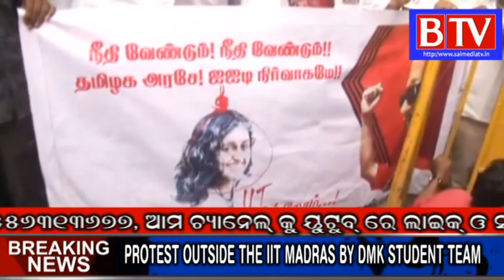IIT Suicide Case: Father Demands Professor's Arrest Citing Fathima's Note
Fathima Lathief, an 18-year-old student from Kerala, committed suicide in her hostel room at the IIT Madras campus, Chennai. Her parents have alleged that some faculty members from the institute had discriminated based on her religion. Following this incident, Students’ Federation of India (SFI) staged a protest in front of the campus, while students from the institute held a protest inside the campus. They have alleged that this was an “institutionalised murder” and have demanded a detailed probe.